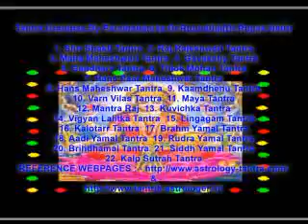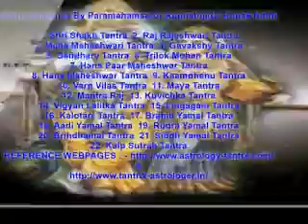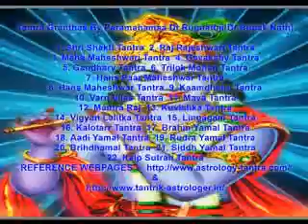jyotishvastu Jyotish Vastu Your horoscope reading vastu consultancy astrology esa nasa roscosmos isa